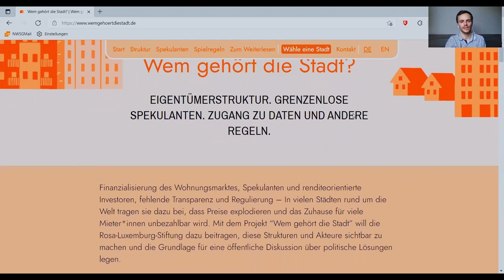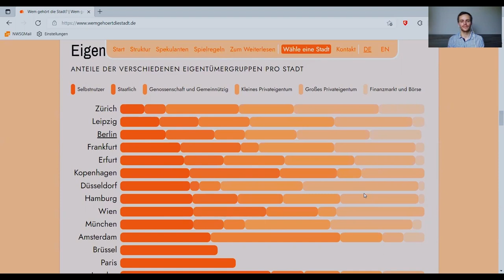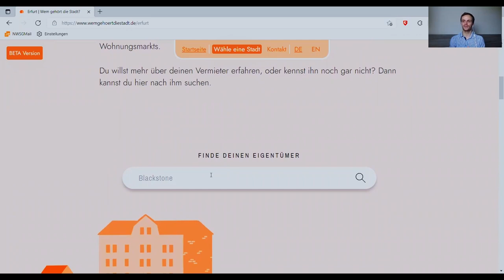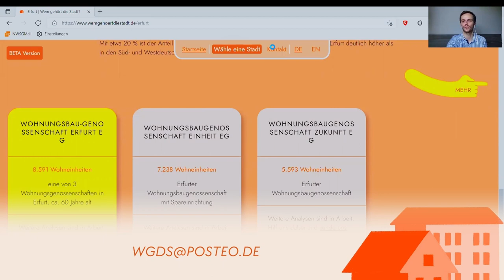Wem gehört die Stadt? Christoph Trautvetter über Transparenz auf deutschen Wohnungsmärkten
Finanzialisierung des Wohnungsmarktes, Spekulanten und renditeorientierte Investoren, fehlende Transparenz und Regulierung – In vielen Städten rund um die Welt tragen sie dazu bei, dass Preise explodieren und das Zuhause für viele Mieter:innen unbezahlbar wird. Mit dem Projekt «Wem gehört die Stadt?» will die Rosa-Luxemburg-Stiftung dazu beitragen, diese Strukturen und Akteure sichtbar zu machen und die Grundlage für eine öffentliche Diskussion über politische Lösungen legen.